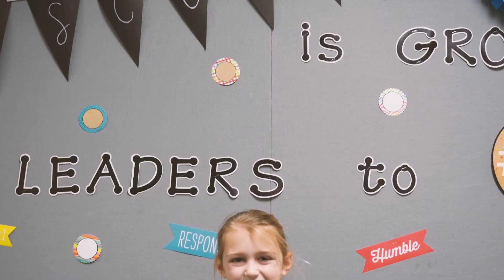BOE Recognition-Mabry Boyer